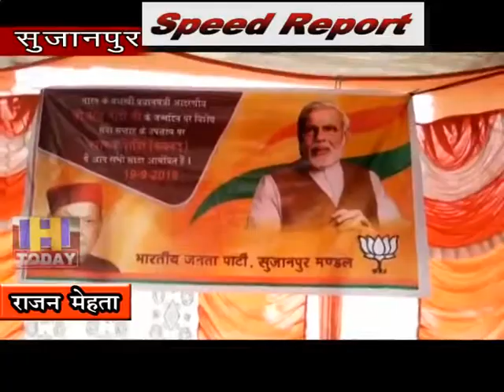20 SEP SPEED NEWS 1